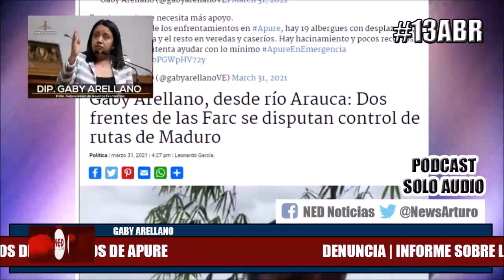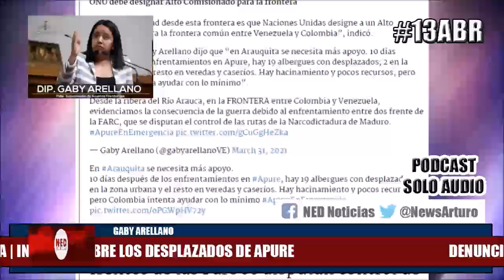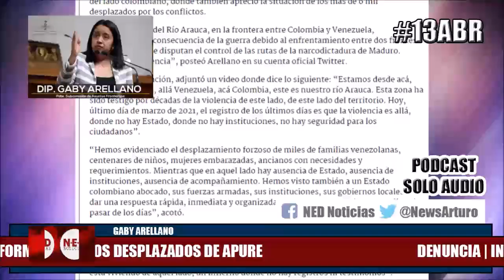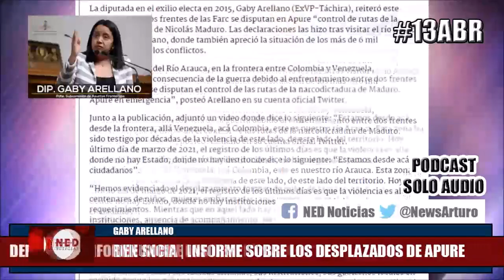DENUNCIA GABY ARELLANO 13Abr sobre Desplazamientos en Apure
Punto de información de la Dip.
 acerca de el Informe sobre los desplazados en el edo. Apure, luego de su visita en Arauquita.